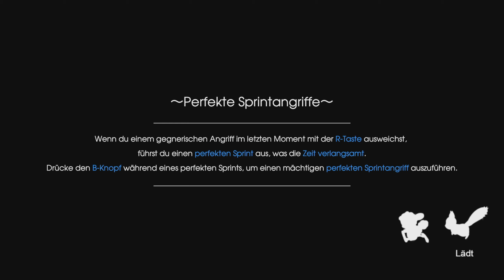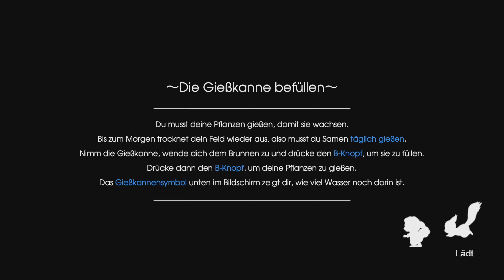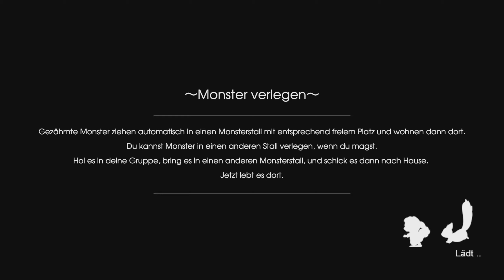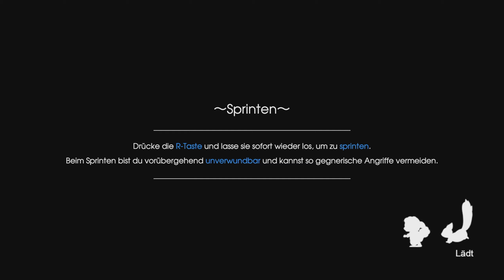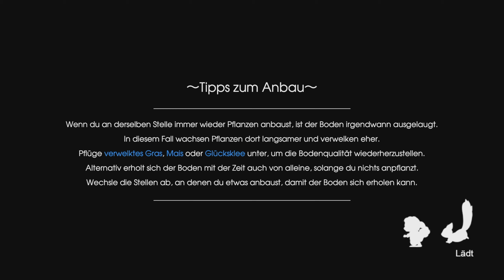Rune Factory 5 Let's Play ★ 93 ★ Wir brauchen einen Gott ★ Switch ★ Deutsch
Infos zum Spiel
Spiel: Rune Factory 5
Release: 25. März 2022
Genre: RPG, Action, Simulation
Entwickelt: Marvelous
Sprache: Englisch, Deutsch, Französisch, Japanisch

Große Trodianer
☝ pocx
☝ Flitzienchen
☝ Lord Dorian Shadow
☝ Tro*Kev Bro
☝ Nootalps
☝ LpDarklink
☝ Caro chaotic
☝ Garg 1979
☝ Michi2308
☝ Whitemoon01